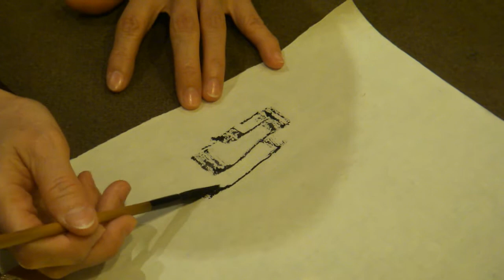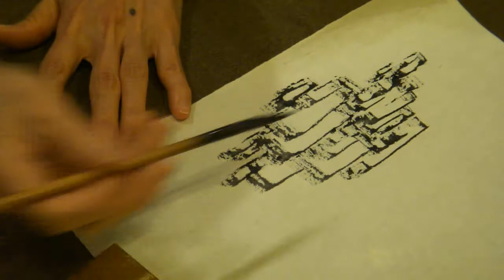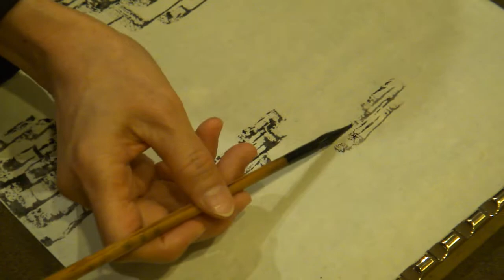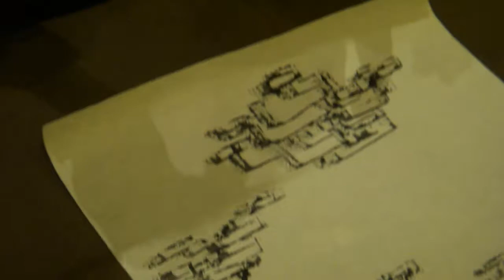2010.04.07a 簡淑華老師教授DDBC禪韻國畫社--折帶皴法.MP4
How to paint rocks in Chinese painting